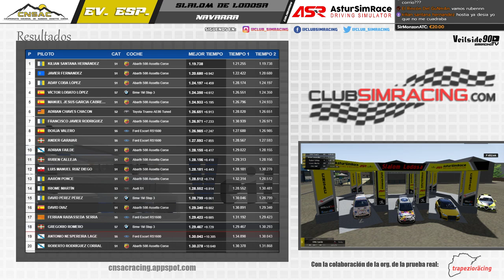CNSAC'18 - Ev. Esp. IV - Slalom de Lodosa - S.07/11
· Jesvan: C/ Manuel Llaneza. Llangreu, Asturias.

Información de la prueba:
· Tramo: Slalom de Lodosa, Navarra, España
· Coches: Oficiales Assetto.

Programas utilizados:
· OBS Studio 64 bits
· Assetto Corsa

Sistema:
· AMD Ryzen 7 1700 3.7GHZ
· Gigabyte GeForce GTX 1080Ti Gaming OC 11GB GDDR5X
· Ballistix Elite 16GB DDR4 2666 PC4-21300
· Logitech G430